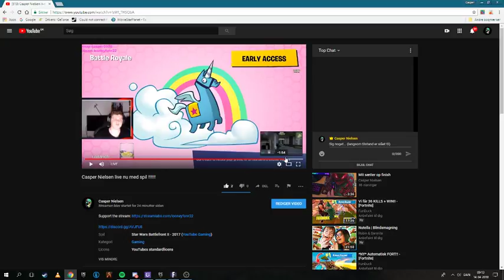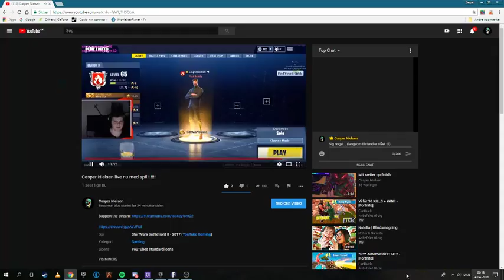Casper Nielsen live nu med spil !!!!!!